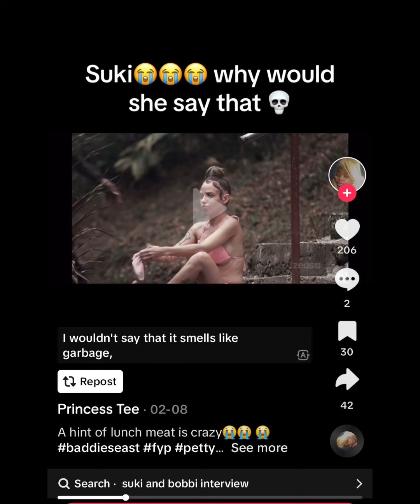Black Women Policing the Business of Mixed Women's Bodies